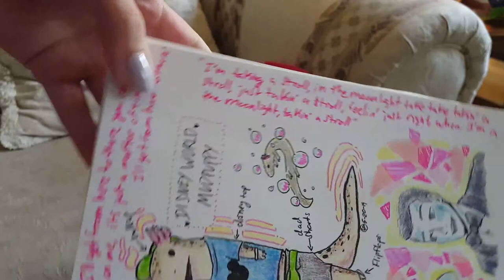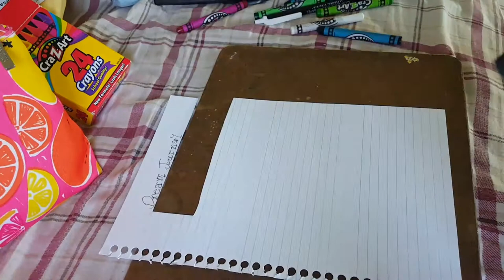Art Vlog 14 - Refurbishing a Flower Pot and a Mudpuppy going Fishing Drawing